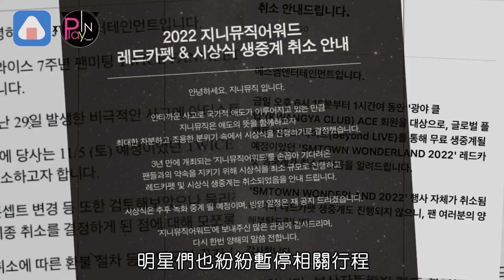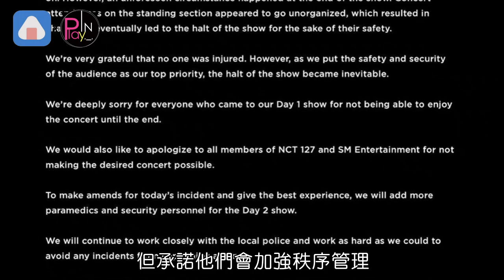梨泰院事件不到一周悲劇差點再上演 NCT127演唱會因推擠約30名粉絲暈倒